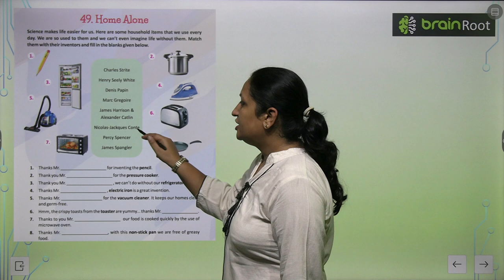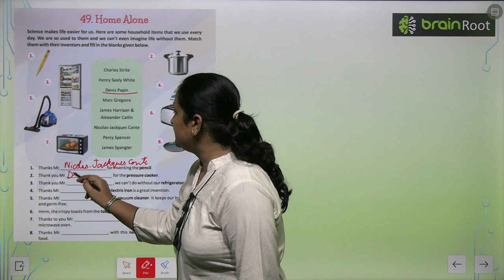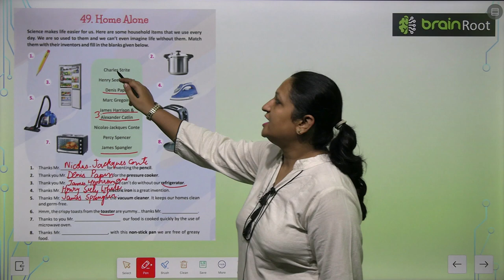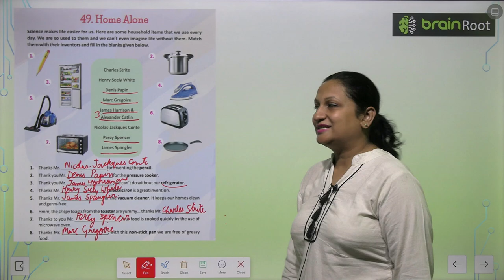AMIT PUBLISHING HOUSE GK CLASS 5 CHAPTER 49